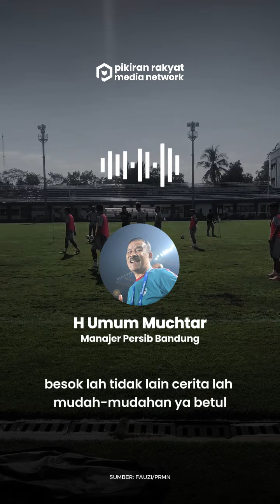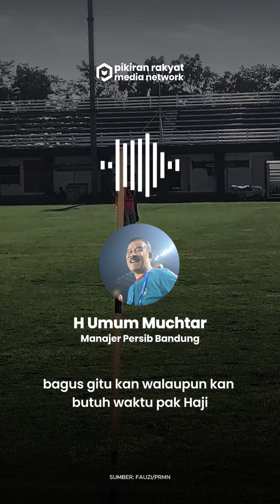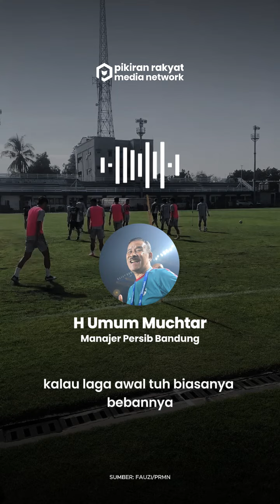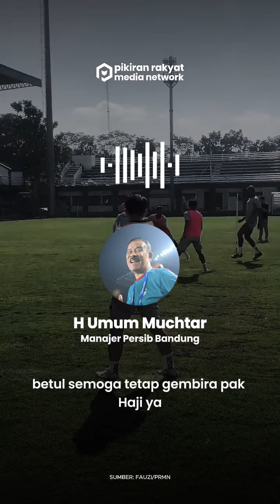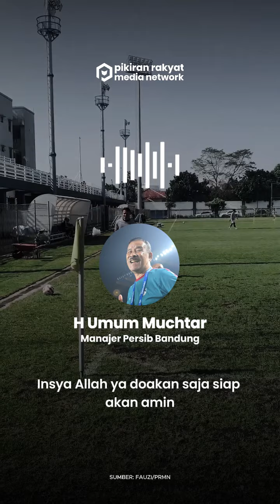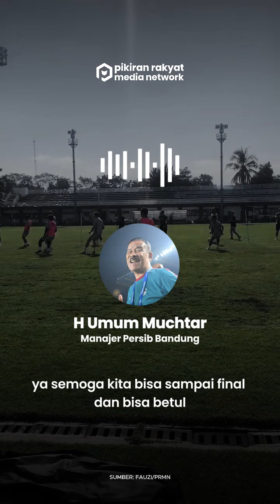EKSKLUSIF! Wawancara Bersama Manajer Persib Bandung H. Umuh Muchtar Jelang Piala Presiden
Kali ini Tim Pikiran Rakyat berbincang bersama Manajer Persib Bandung H. Umuh Muchtar dan membahas soal persiapan Maung Bandung berlaga di Piala Presiden 2024.
Pria yang akrab disapa Wa Haji Umuh ini pun menegaskan bahwa Persib serius menatap kompetisi Piala Presiden.
"Bergengsi lah ini ya namanya Persib jangan sampai dipermalukan begitu apalagi di kandang mainnya," ujar Umuh.